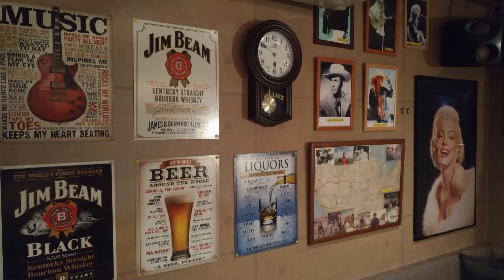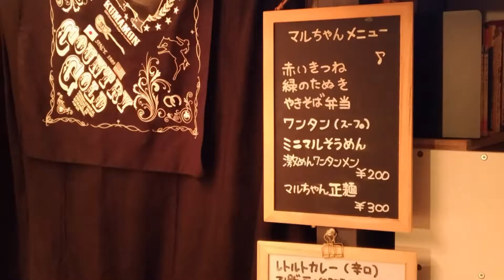Teamくれれっ娘！の「いってみることに」Vol.15 2020.11.4 ‹カントリーロード›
毎週水曜日は琴似を元気にする！活性化する！がコンセプトのラジオ番組・Teamくれれっ娘！の「いってみることに」を生放送中！

【Teamくれれっ娘！出演メンバー】
秋吉真衣・信野樹奈・五條百々果（Teamくれれっ娘！Jr.）

【いってみる琴似のお店 琴似のお店・会社紹介】
今回はカントリーロードさんです。ご協力ありがとうございました！

カントリーロード
札幌市西区琴似１条5丁目4-18　細川ビルB1

「いってみることに」は毎週水曜日17時30分～18時、FM76.2MHz 三角山放送局 で生放送しています。

番組へのメッセージ等は
ツイキャスのコメントでも可（生放送中のみ）